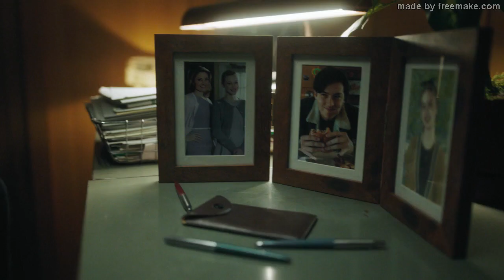(Riverdale) Betty Mata Jughead Com Uma Pedrada (Dublado)